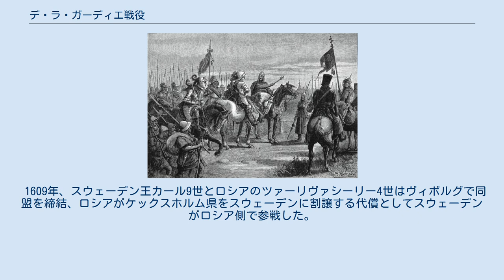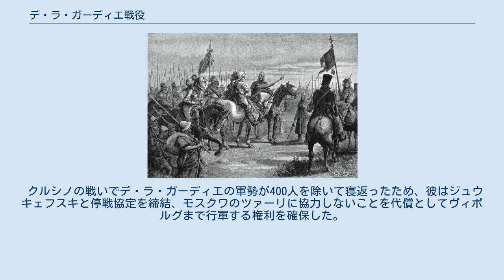デ・ラ・ガーディエ戦役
モスクワ・ロシアの戦闘
スタニスワフ・ジュウキェフスキ
デ・ラ・ガーディエ戦役（デ・ラ・ガーディエせんえき、スウェーデン語: De la Gardieska fälttåget、ロシア語: Поход Делагарди）は、ロシア・ポーランド戦争中、ヤコブ・デ・ラ・ガーディエとエヴェルト・ホルン率いるスウェーデン派遣軍5千人とロシア・ツァーリ国のミハイル・スコピン＝シュイスキー率いる軍勢の連合軍がポーランド・リトアニア共和国と偽ドミトリー2世と戦った戦役。
 1609年、スウェーデン王カール9世とロシアのツァーリヴァシーリー4世はヴィボルグで同盟を締結、ロシアがケックスホルム県をスウェーデンに割譲する代償としてスウェーデンがロシア側で参戦した。
 ロシア・スウェーデン連合軍約1万人は1609年4月にノヴゴロドからモスクワに行軍、途中で反乱軍を撃破してトローイツェ・セルギエヴァ・ラーヴラの包囲を解いた。
偽ドミトリー2世はモスクワ近郊のトゥシノで宮廷を構え、ヴァシーリー4世を脅していたが、連合軍は偽ドミトリー2世の支持者を蹴散らし、1610年3月にはモスクワの包囲も解いて入城した。
その後、偽ドミトリー2世を支持したボヤールの一部がポーランド王子ヴワディスワフにロシア王位を請求するよう求めた一方、スコピン＝シュイスキーは毒殺され、代わってヴァシーリー4世の弟ドミトリー・シュイスキーが軍を率いた。
 1610年6月、デ・ラ・ガーディエとドミトリー・シュイスキーはモスクワを発ってポーランドによるスモレンスク包囲を解こうとしたが、7月4日のクルシノの戦いでデ・ラ・ガーディエの軍勢の大半がポーランドのスタニスワフ・ジュウキェフスキに寝返る結果となった。
 クルシノの戦いでデ・ラ・ガーディエの軍勢が400人を除いて寝返ったため、彼はジュウキェフスキと停戦協定を締結、モスクワのツァーリに協力しないことを代償としてヴィボルグまで行軍する権利を確保した。
デ・ラ・ガーディエ戦役はイングリア戦争の前ぶれとされることもある。